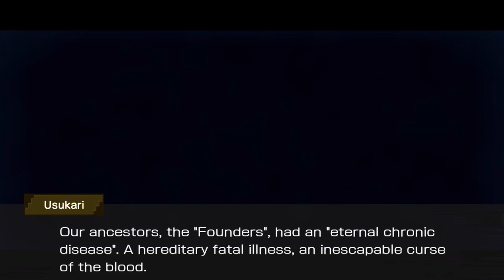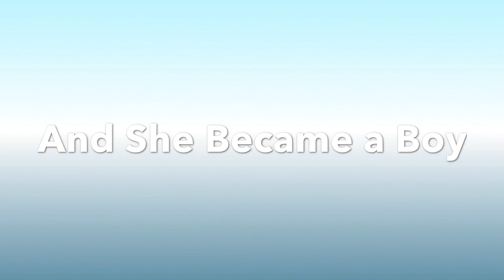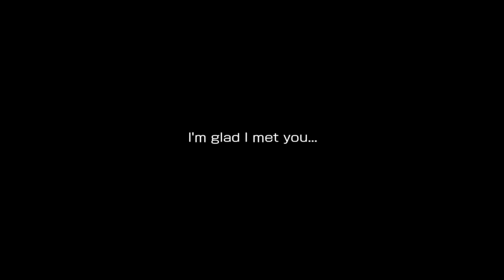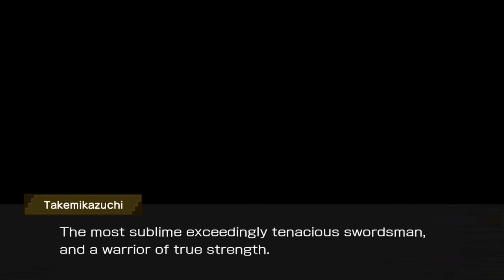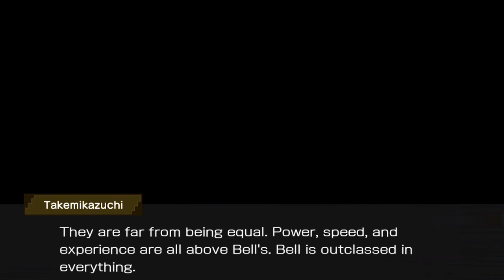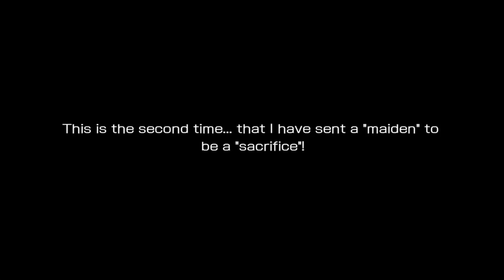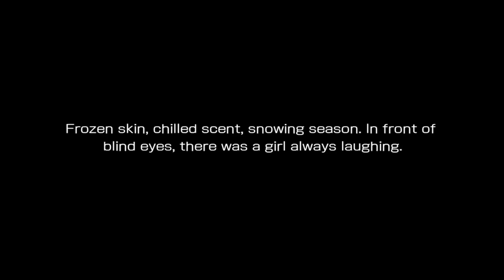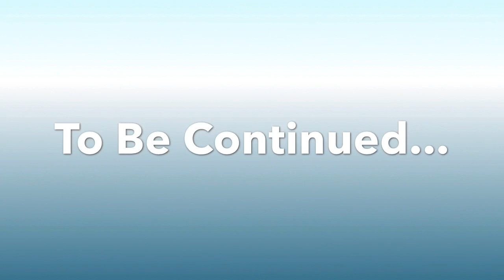Conflicts Begin to Spiral | PART 6 | Winter Reverie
Welcome guys to Episode 6 of the story! Contradicting Wills clash in this action-packed Episode 6! I hope you guys enjoy this video!